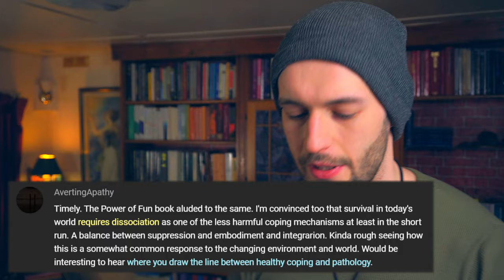Coping Mechanisms: How to Dissolve Your Defences & Live With Integrity I Inner Work Library [26/500]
Coping Mechanisms are normal, but can they be healthy? What's the difference between unhealthy coping and conscious coping?

This episode of Inner Work Library Q&A uses the power of storytelling to teach you the psychology of repression and the dynamics of psychological defences to help you navigate the spectrum of coping mechanisms in your everyday life.

Although I've tried to speak to this issue from several perspectives, dissociation and other mental health challenges mentioned in this video are a complex issue with many areas of unresolved discussion.

⏱️ TIMESTAMPS ⏱️

00:00 Healthy Coping vs Destructive Patterns?
00:55 Inner Work Question (Q&A)
02:07 Trauma Psychology & Healing Repression
04:18 Toxic Repression vs Mature Containment
05:37 The Toxic Workplace (Example One)
08:37 The Unwanted Wedding (Example Two)
13:37 The Bedroom Flashback (Example Three)
16:57 How to Dissolve Your Defences
19:19 My Favourite Coping Mechanism?

Topics explored: inner work; how to heal yourself; trauma healing; how to heal trauma; trauma therapy; healing dissociation; how to heal dissociation; dissociative identity disorder; traumatic dissociation; ptsd dissociation; childhood trauma; bioenergetic therapy; embodiment; how to get embodied; parts work; dissociation; dpd; did; ptsd; psychological defence mechanisms; coping mechanisms; what are coping mechanisms; defence mechanisms psychology; cptsd; defense mechanisms; how to cope; coping